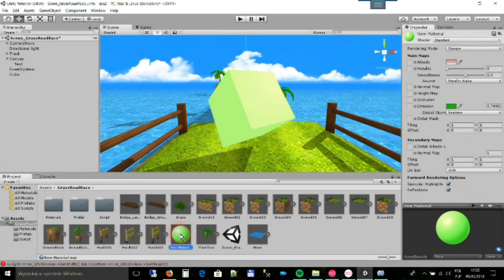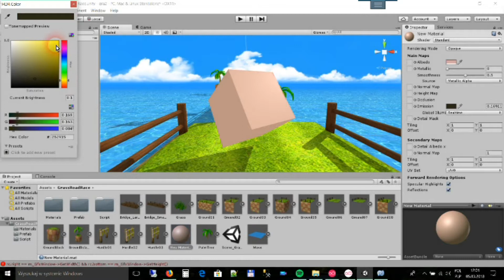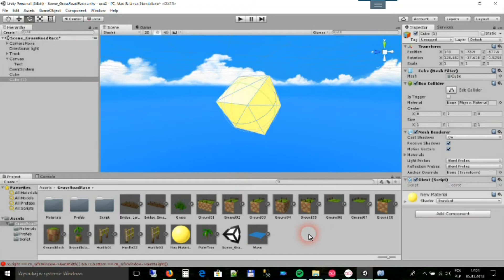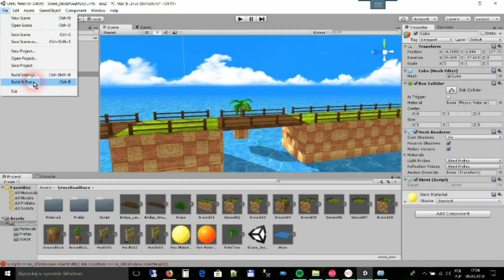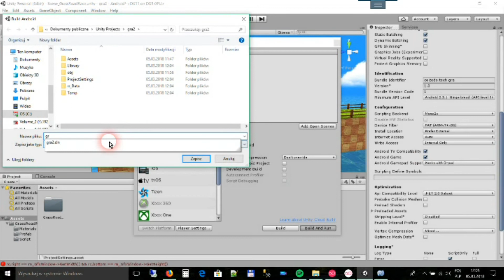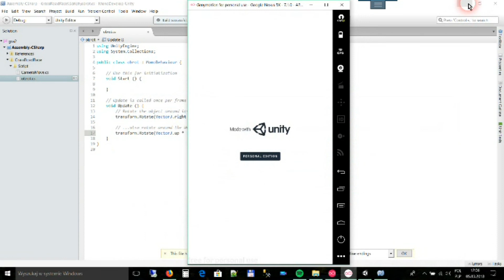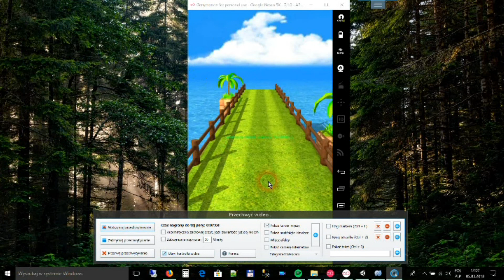[Tworzenie gier komputerowych] Unity i Android